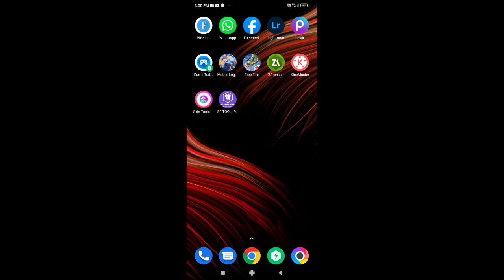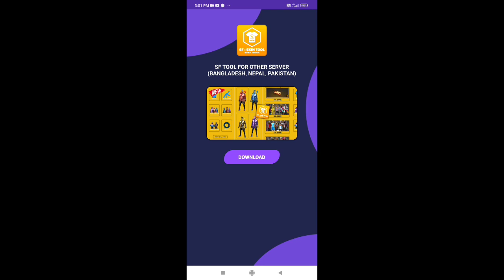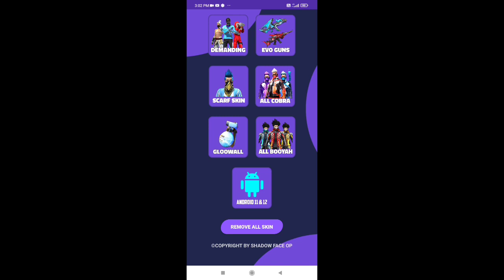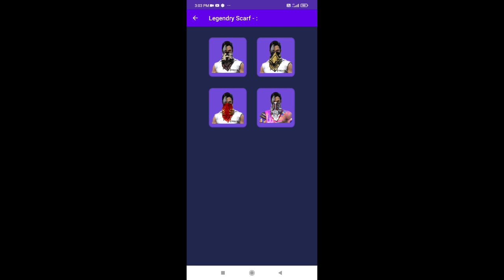Sf tools kese use kare | 2022 obb33 best glitch app ff and ff max glitch app | new glitch app 😍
OB33 Update Free Fire Glitch App | New Best Glitch App | Glitch File Free Fire | FF Glitch App
S10 gaming

AFTER NEW UPDATE BUNNY BUNDLE, GUN SKIN, GLOOWALL || AFTER UPDATE || NS TOOL || SKIN TOOL PRO
Free fire new glitch app after update obn33
obb33 new glitch app skin tools
skin tools pro not working
skin tools work kyon nahi kar raha ha
skin tools pro new upar obn33
new app obb33 update
S10 gaming video
Free Fire Glitch App | OB33 Update Free Fire Glitch App | New Best Glitch App | FF Glitch App 2022

Skin tools not working 😞|| Skin tools new version new update obb33 || skin tools pro not working
S10 GAMING

MIDIA FIRE LINK OBB 33 UPDATE GLITCH PACK !! ON ICON PACK FREE FIRE! FREE FIRE MAX 😱
HOW TO UPDATE FREE FIRE NEW VERSION 😍⚡ || DOWNLOAD FREE FIRE NEW APP AFTER UPDATE - GARENA FREE FIRE

New Best Glitch App | Glitch File For Free Fire | Free Fire Glitch File | Skin Tools Pro Free Fire
Spade Gamer

New Best Glitch App | free fire glitch file | new vip glitch after update | free fire glitch App
sf tool glitch app
Sfrool
Sf tool glitch app new
sf tools not working
sf tool not working why
New Best Glitch App | new best glitch app free fire | Skin Tools Pro Free Fire

Ob33 Ubdate Free Fire Glitch App | New Best Glitch App | Free Fire Glitch App | FF New Glitch App
WHY SKIN TOOLS IS NOT WORKING IN FREE FIRE || SKIN TOOLS PROBLEM IN FREE FIRE🙄.

skin tool not working | skin tool pro work kyon nahi kar raha | skin tool pro not working free fire
II

skin tool not working | skin tool work kaise karega | skin tool work kyon nahi kar raha hai 🥺💔
II_
skin tools kam nahi kar raha ha obb32 update ke bad
skin tools pro not working in obb32 update
skin tools obb32 new update

How To Use (& Remove) Skin Tools App (NOT Work Problem) ✓ Free Fire | Solve All Problem 2022
AFTER OB33 UPDATE VIP GLITCH 1K+ ITEMS GLITCH FILE  FREE FIRE ICON AVTAR + BANNER GLITCH
Skin Tools Not Working Today | Skin Tools Problem Solve Fix New Update V5
S10 gaming
Skin Tool Not Working | Skin Tool Pro Work Kyon Nahi Kar Raha | Skin Tool Pro Not Work  New Apps

Free Fire New Glitch App No Id Ban | Best Glitch App For Free Fire New | FF All Bundle Free Glitch
Best glitch app for free fire 2022 || Hip Hop Bundle Skin Tools Pro Max || @Badge 99 @BNL

New Best Glitch App Free Fire Max | Free Fire Max Glitch App | New VIP Glitch Pack Free Fire
Top 3 best glitch app in free fire | New free fire glitch app 2022 | ff glitch app 2022 |glitch file

Top 5 best glitch app in free fire | free fire new glitch app | garena free fire | ff skin tols pro

New Best Glitch App | new vip glitch after update | new vip glitch after update Free fire Max
Free fire New Skin tool pro | sf tool | FF max skin tool | vip glitch file | skin tool pro |

no id ban glitch app in free fire
no id ban glitch app in free fire max

VIP GLITCH PACK FREE FIRE AFTER OB33 UPDATE FREE FIRE GLITCH FILE FREE FIRE MAX GLITCH FULLY ICON

Glitch file for free fire | Free fire max glitch | Free fire glitch file | Ff glitch |

FreeFire Glitch File❗After Ob33 Update😀(Direct Link)❗Vip Glitch+Full Icon Glitch❗FF Glitch File

VIP👑GLITCH PACK❗FREE FIRE ! AFTER OB33❗UPDATE FILE📁 & FREE FIRE MAX❗GLITCH❗FULLY ICON🎸
New glitch app free fire after update
2022 new glitch app in free fire
2022 new glitch app in free fire max